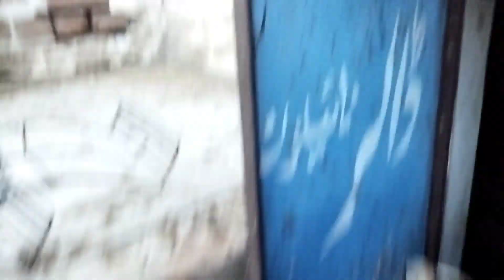sab ko rang diya /mosa Ka dehat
pet vlog
mosa ka dehat
boni murghi ko rang diya